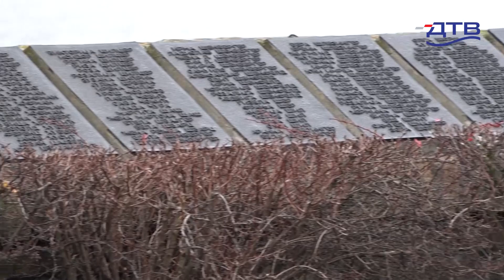DTV - Obelezavanje Novosadske racije